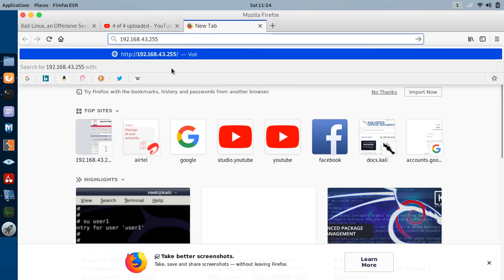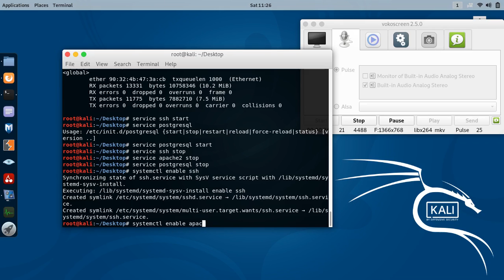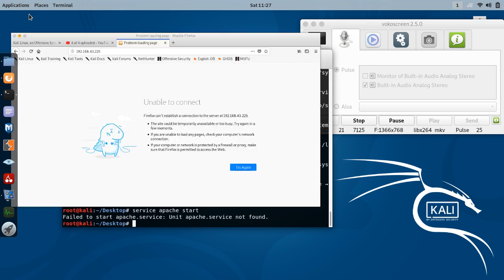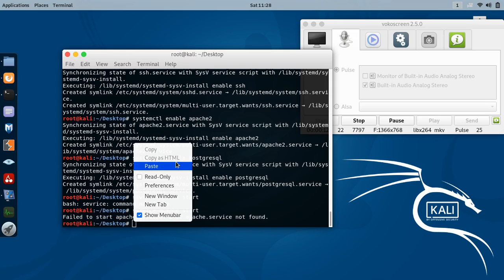how to stop apache server from gettng down after restart in linux/kali linux/ubuntu/debian